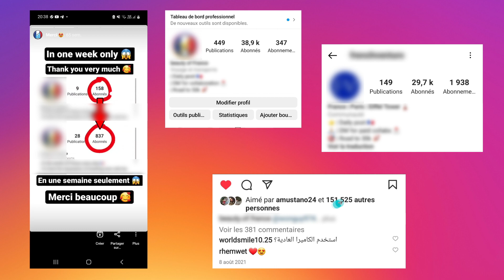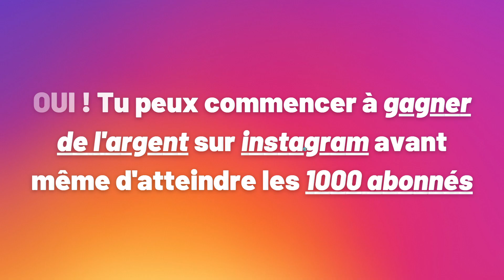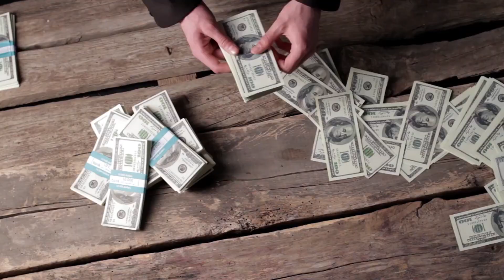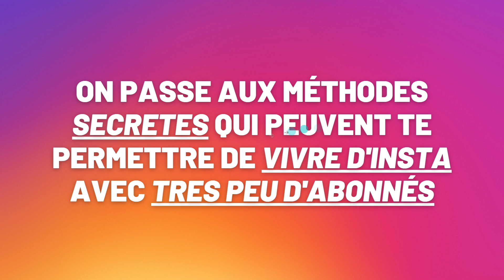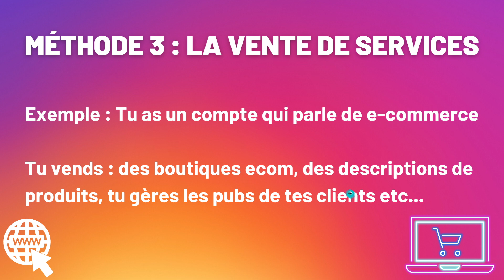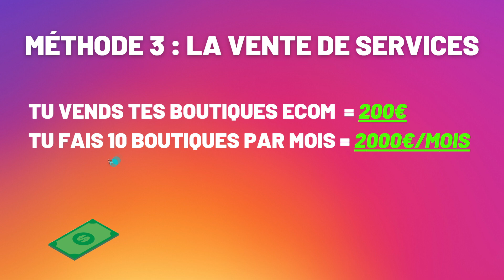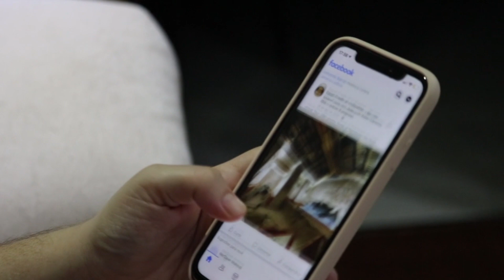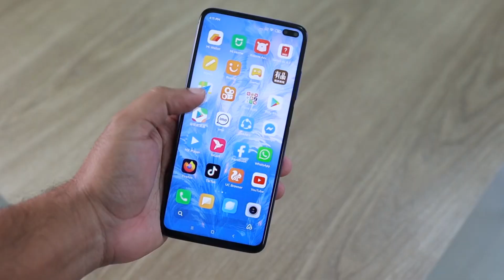Gagner de l'argent sur instagram en 2023 (comment monétiser son compte instagram avec peu d'abonnés)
Dans cette vidéo je te montre comment Gagner de l'argent sur instagram en 2023 (comment monétiser son compte instagram avec peu d'abonnés) !

▬▬▬▬▬▬▬ VIDÉOS SIMILAIRES ▬▬▬▬▬▬▬
- Gagner de l'Argent Sur Instagram en 2021 (SANS AVOIR D'ABONNÉS, Gagner de l'argent paypal en ligne)

gagnerdelargentsurinstagram gagnerdelargentsurinstagramen2023 ( commentmonétisersoncompteinstagram avec peu d'abonnés) !

AVIS DE NON-RESPONSABILITÉ:
Cette vidéo est uniquement réalisée  à des fins éducatives. Il n'y a aucune garantie que vous gagnerez de l'argent en utilisant les techniques et les idées mentionnées dans cette vidéo aujourd'hui. Il ne s'agit en aucun cas de conseils financiers . Votre niveau de réussite dans l'obtention des résultats revendiqués dans cette vidéo exigera beaucoup de travail, d'expérience et de connaissances. Nous avons pris des mesures raisonnables pour nous assurer que les informations présente dans cette vidéo sont exactes, mais nous ne pouvons pas garantir que les sites Web mentionnés dans cette vidéo sont exemptés d'erreurs. Vous acceptez expressément de ne pas vous fier aux informations contenues dans cette vidéo.